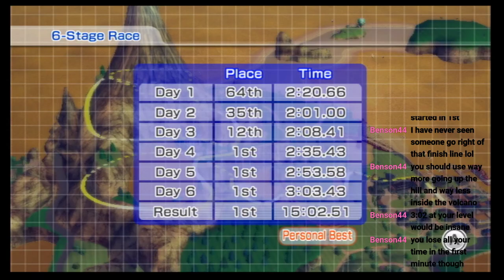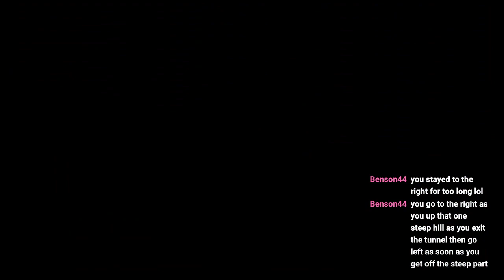WSR Cycling Sub 15 attempts (Stream VOD 9/3/21)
A little over an hour of me starting to slowly inch towards the sub 15. I really need to clean up stages 1 and 5, with 5 usually ruining my runs and then having to rely on 6 to bring them back.